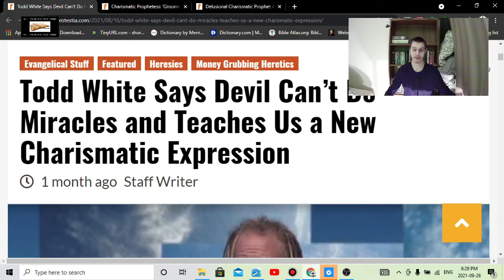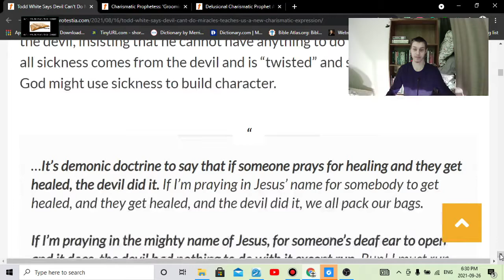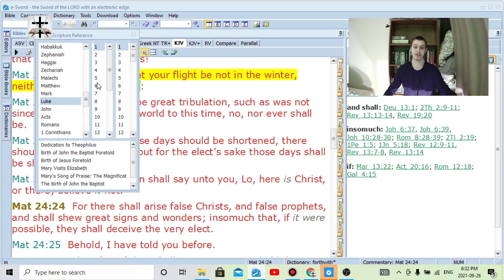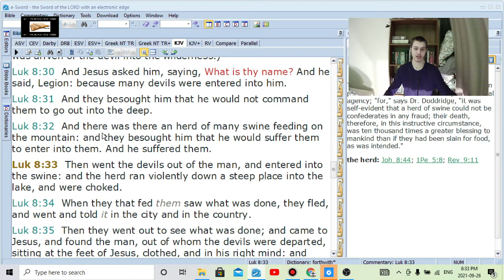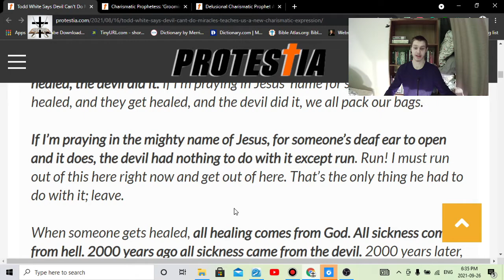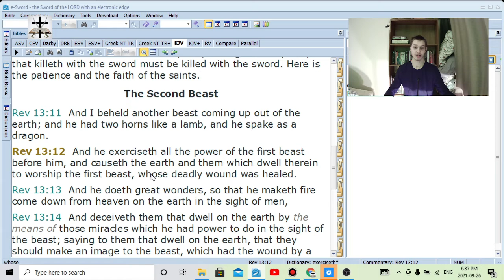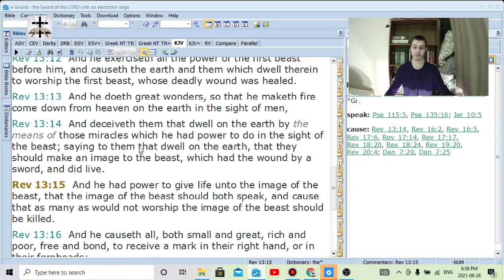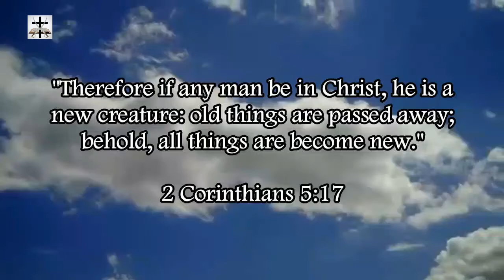Charismatic Fake Healer Todd White Denies That Satan Can Counterfeit Miracles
2 Thessalonians 2:8-9 show that the Antichrist will do counterfeit miracles by the power of Satan, but the Charismatic counterfeit healer Todd White denies this